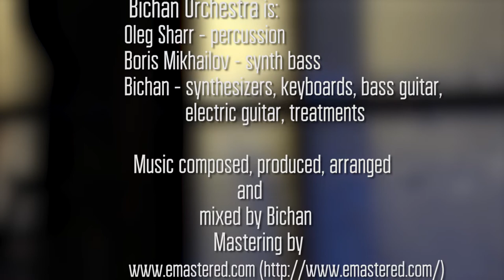Bichan Orchestra "Pearls on Snow" (2022 video version)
Bichan Orchestra is:
Oleg Sharr - percussion
Boris Mikhailov - synth bass
Bichan - synthesizers, keyboards, bass guitar, electric guitar, treatments
Music composed, produced, arranged and mixed by Bichan
Video by Victor Safroshin